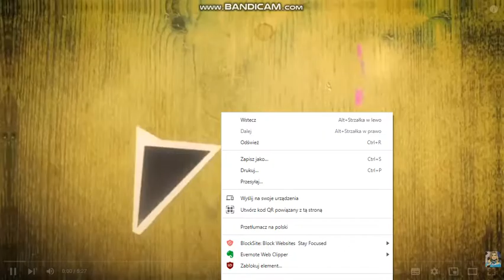Rio Movie Review: Beyond The Trailer